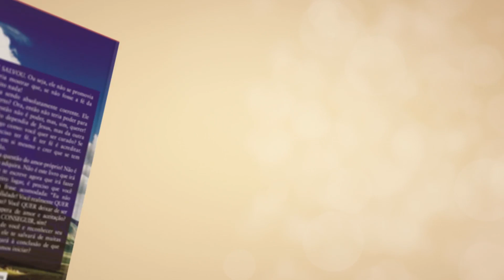Fingir que ainda está casado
📮 ENDEREÇO:
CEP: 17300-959